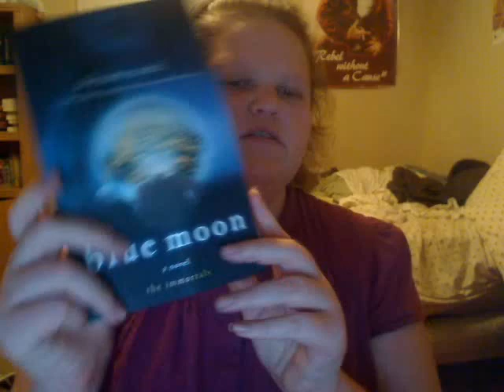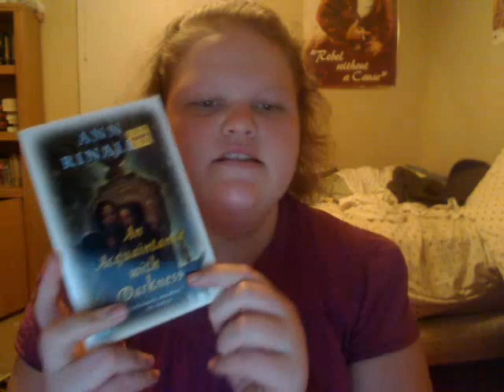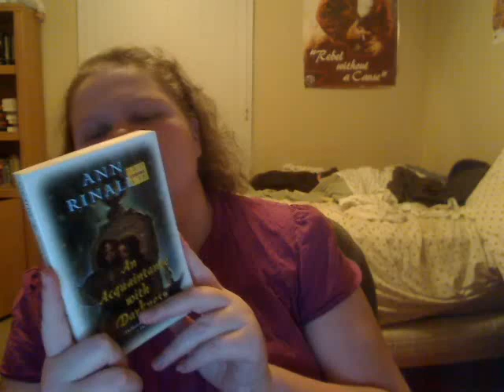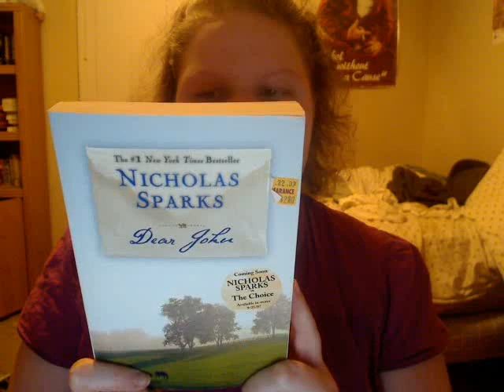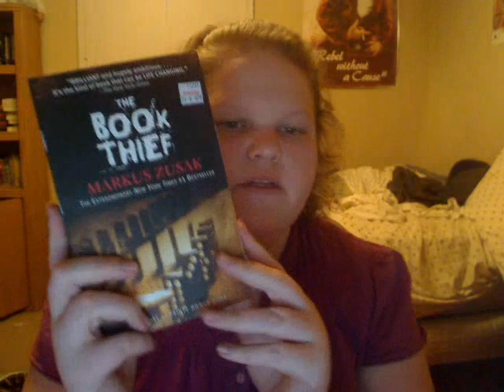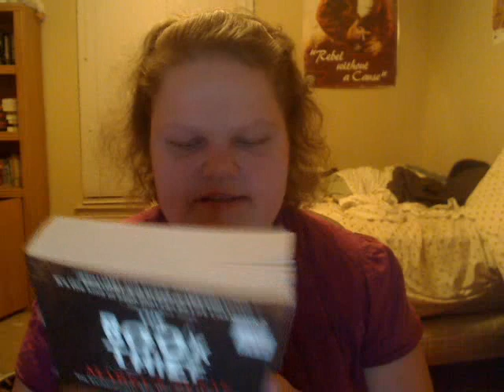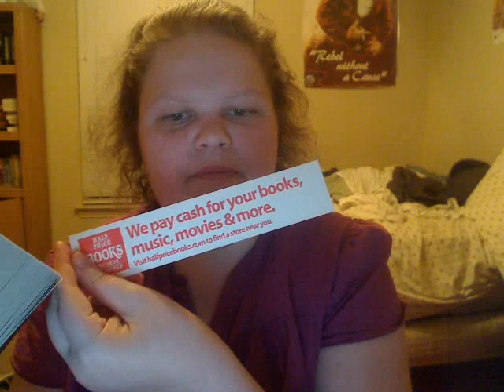Walmart & Half Price Books haul! 11-23-2009